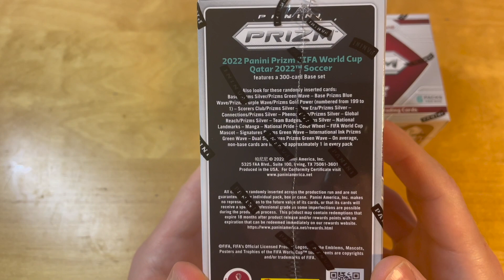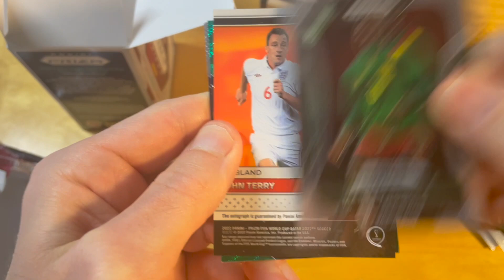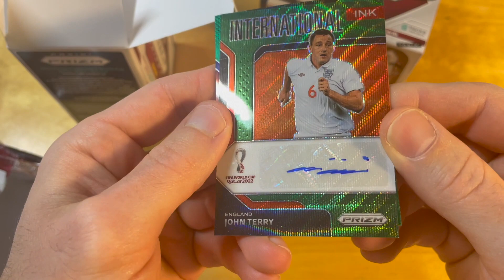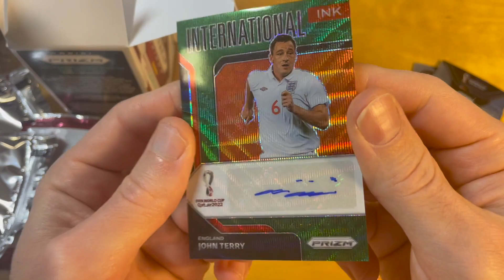Top Auto Pull! 2022 Panini Prizm FIFA World Cup Qatar Soccer Blaster Box Break and Review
Price: USD 29.99+tax/blaster

Product Details

The powerhouse FIFA card brand is back for another Optichrome run with 2022 Panini Prizm World Cup Qatar.

Hobby boxes contain one autograph along with a slew of parallels.

This product comes in addition to the lead-up releases: 2021-22 Panini Mosaic Road to World Cup and 2022 Panini National Treasures Road to World Cup.

Fans also have 2022 Panini World Cup Sticker Collection.

See also: 2018 Panini Prizm World Cup Soccer Cards

2022 Panini Prizm World Cup Qatar Base / Parallels
The base set for 2022 Panini Prizm World Cup Qatar includes 300 cards with coverage for all 32 qualifying teams.

2022 Panini Prizm FIFA World Cup Qatar Soccer Cards Checklist 1
Each Hobby box averages 12 parallels of which two are Silver Prizms and four should be serially numbered.

2022 Panini Prizm FIFA World Cup Qatar Soccer Cards Checklist 2
One limited possibility is the new Maroon Prizms (#/22) parallel that pays tribute to the primary color of the World Cup.

2022 Panini Prizm FIFA World Cup Qatar Soccer Cards Checklist 3
2022 Panini Prizm World Cup Qatar Inserts
The 2022 Panini Prizm World Cup Qatar checklist offers multiple inserts, as well, including Connections, Global Reach, Phenomenon, Scorers Club, and Team Badges.

New Era focuses on 40 young stars heading into the tournament.

2022 Panini Prizm FIFA World Cup Qatar Soccer Cards Checklist 4
In addition, the "ultra-rare" National Landmarks pairs top players with iconic places in their country.

2022 Panini Prizm FIFA World Cup Qatar Soccer Cards Checklist 5
Other short prints to chase include Color Wheel, Manga, Mascot, and National Pride.

2022 Panini Prizm FIFA World Cup Qatar Soccer Cards Checklist 6
2022 Panini Prizm World Cup Qatar Autographs
Led by Kylian Mbappe, appearing for one of the first times as an autograph signer under Panini's exclusive deal, 2022 Panini Prizm World Cup Qatar boasts an assortment of Signatures and short-printed Dual Signatures cards.

2022 Panini Prizm FIFA World Cup Qatar Soccer Cards Checklist 7
These autographs highlight past and present standouts.

2022 Panini Prizm FIFA World Cup Qatar Soccer Cards Checklist 8
2022 Panini Prizm FIFA World Cup White Sparkle Packs
On November 18 at 11 AM (Eastern), the online-exclusive 2022 Panini Prizm FIFA World Cup White Sparkle packs are sold via the Panini website.

2022 Panini Prizm FIFA World Cup Qatar Soccer Cards Checklist 9
Each pack contains three exclusive White Sparkle parallels for $79.99.

Order White Sparkle packs directly from Panini.
2022 Panini Prizm FIFA World Cup Qatar Soccer Cards Checklist 10
2022 Panini Prizm World Cup Qatar Soccer FOTL Boxes
The 2022 Panini Prizm World Cup Qatar FOTL (1st Off the Line) boxes feature exclusive cards in an online-only format.

At 12 PM (Eastern) on November 1, the FOTL boxes go on sale. The price starts at $1,500 per box and then drops every few minutes until it either reaches the floor price ($650) or sells out.

Each FOTL box contains one exclusive Blue Shimmer Autograph card and one Blue Shimmer (#/5) base parallel.

Order FOTL boxes directly from Panini.
2022 Panini Prizm FIFA World Cup Qatar Soccer Cards Checklist 11
Hobby Configuration: 12 cards per pack, 12 packs per box, 12 boxes per case

2022 Panini Prizm World Cup Hobby Box Break Average
1 Autograph
4 #'d Parallels
2 Silver Parallels
6 Other Parallels
10 Inserts
2 Silver Inserts
2022 Panini Prizm World Cup FOTL Box Break Average
1 FOTL Blue Shimmer Autograph
1 FOTL Blue Shimmer Prizm
8 Hobby Prizms
6 Silver Prizms
2022 Panini Prizm World Cup Breakaway Box Break Average
9 cards per pack. 10 packs per box. 20 boxes per case.

2 #'d Parallels
1 Silver Prizm
2 Exclusive Prizms
14 Inserts
1 Silver Insert
2022 Panini Prizm World Cup Choice Box Break Average
8 cards per pack. 1 pack per box. 20 boxes per case.

2 #'d Parallels
1 Silver Prizm
2 Exclusive Prizms
1 Insert and 1 Base
1 Silver Insert